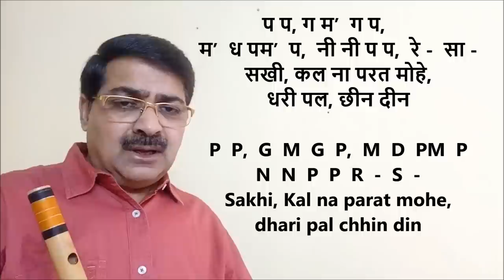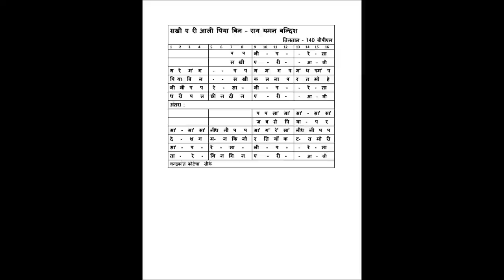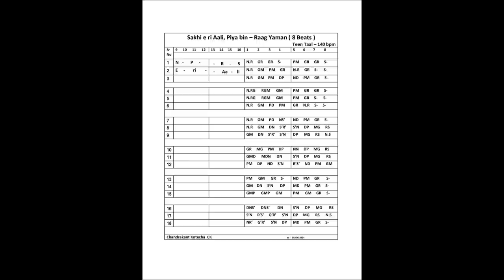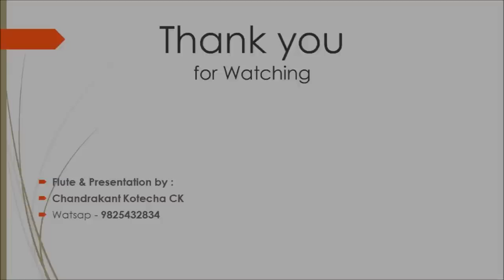Yaman | Sakhi eri aali Piya Bin | Bandish with Taan | Vocal & Flute Tutorial यमन सखी एरी आली | CK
This is a Flute Tutorial of very old treditional Bandish of Raag Yaman " Sakhi eri aali, Piya bin ".  The Bandish is explained with Notation in Vocal as well as on Flute. Some easy Taan of 8 bits and 16 beats of Raag Yaman is also explained here in this video with notaions sung vocally and also played on Flute of Scale Kali-5 ( A# ) the ladies Scale.

For learner of indian Classical Music Vocal or any instrument, this Tutorial is very much useful and it is prepared very user friendly. any one can learn this very beautiful traditional Bandish of Raag Yaman by just following this video tutorial.

hope to hear some suggestions of viewers.

Chandrakant Kotecha CK   Friday, 16/11/2018.

सखी एरी आली पिया बिन, ये बन्दिश राग यमन की बहुत ही प्रसिद्ध,  पुरानी व पारम्पारिक बन्दिश है । इस वीडीओ ट्युटोरीयल मे इस बन्दिश को स्वरांकन के साथ गायन मे एवं बांसुरी पर बजाकर शिखाया गया है । बांसुरी व कोइ भी वाध्य यंत्र के विध्यार्थी यह ट्युटोरीयल को देखकर भलीभांती यह यमन रागकी बन्दिश शीख सकते है । इस लेसन मे बन्दिश के साथ साथ 8 मात्रा व 16 मात्रा की ताने भी बतायी गई है । संगीत के विध्यार्थी के लिये यह ट्युटोरीयल बहुत ही उपकारक बन सकता है ।  अगर आपके कोइ सजेशन हो तो हमे जरुर बताईयेगा ।
अगर इस चेनल को सबस्क्राईब नही किया है तो अभि कर दिजियेगा ।
धन्यवाद ।
चन्द्रकांत कोटेचा